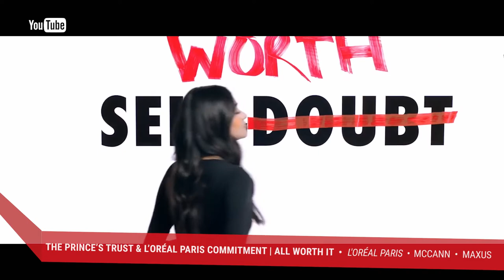YouTube Ads Leaderboard UK: February 2017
The YouTube Ads Leaderboard showcases the most popular ads each month.

Check out the full YouTube Ads Leaderboard on thinkwithgoogle.co.uk